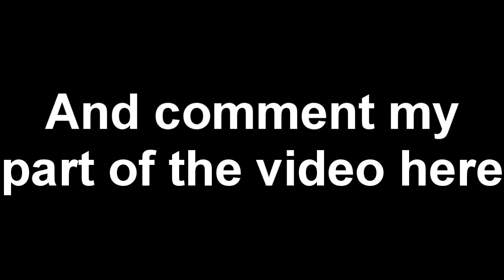Montage with Quentin !